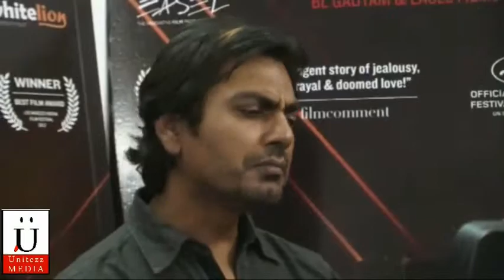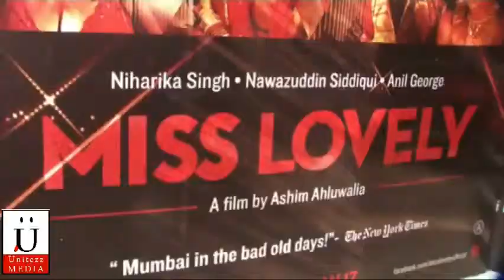Nawazuddin Siddiqui & Niharika Singh's Interview For Their Movie Miss Lovely